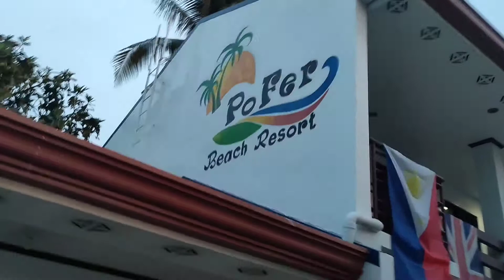PoPer Beach Resort - San Remigio, Cebu